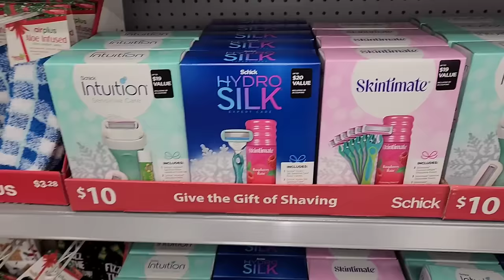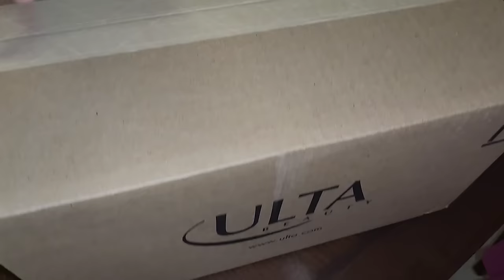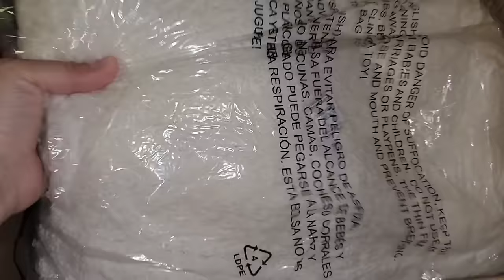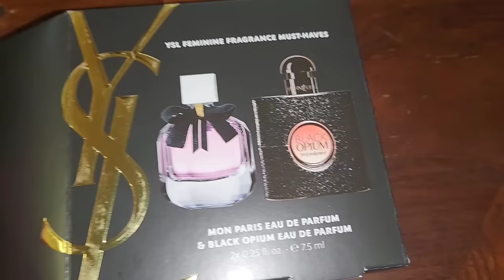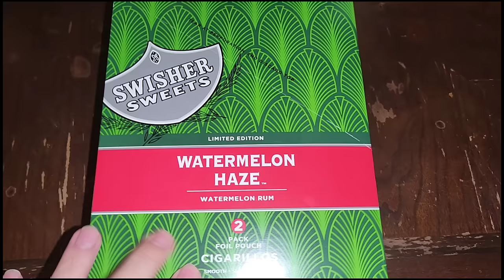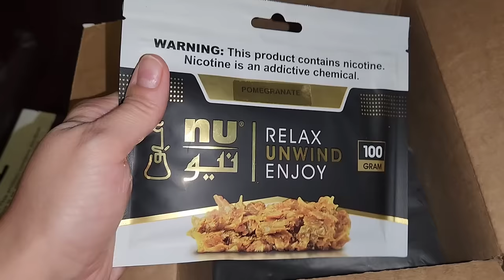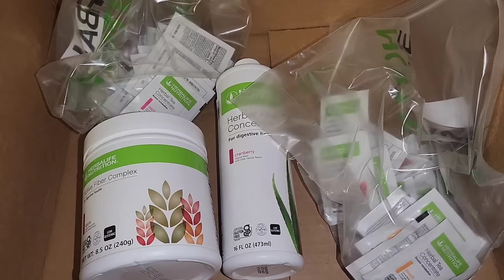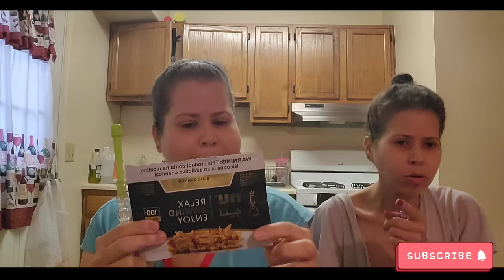*Vlog* Getting Lip Fillers | Black Friday Haul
Hey guys! Today we are back with another vlog, finally. We been MIA, just chillen. We hope that you guys enjoy this vlog, and all the black friday shopping, we did. If you are interested in any nail products, make sure to message me.

POSHMARK: alwayztogether2

Podcast Available On Apple, Spotify And Anchor App
(alwayztogether26)

Marlene & Darlene
Alwayztogether26
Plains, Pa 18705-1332